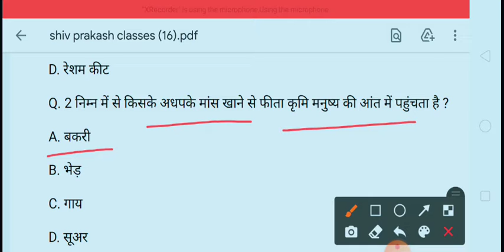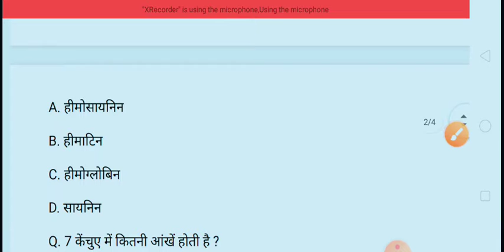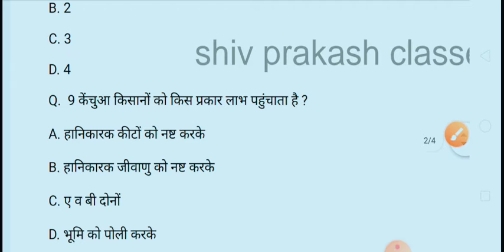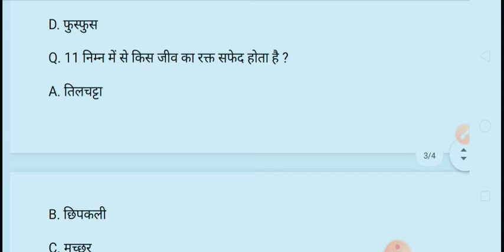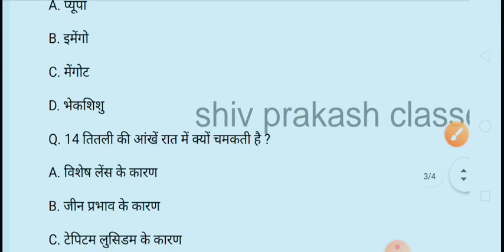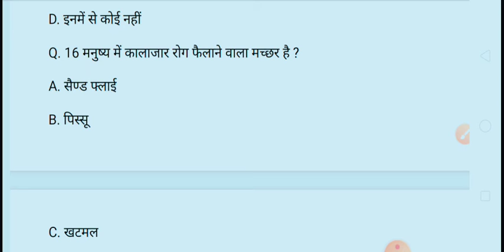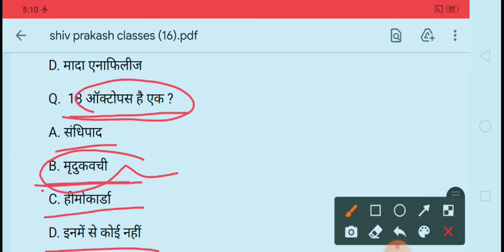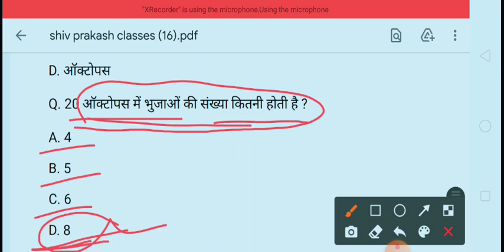Science का 20 most important MCQ Question FOR RRB NTPC GROUP D police SSC etc. by # shiv prakash Sir